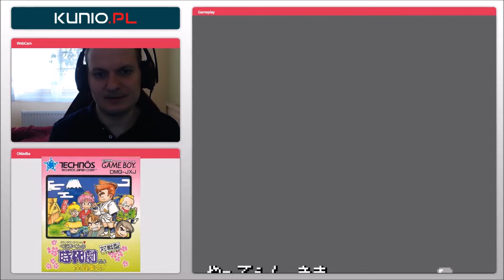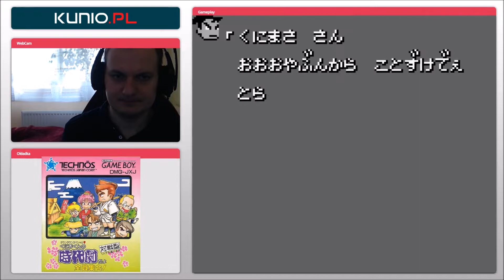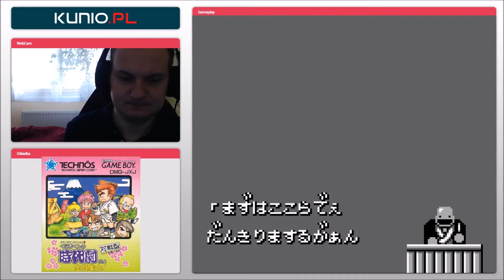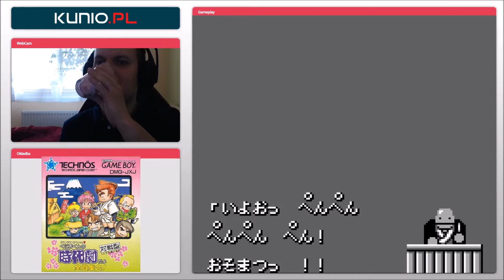LET'S PLAY #123 | Downtown Special: Kunio-kun no Jidaigeki da yo Zen'in Shugō! #4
Nasza opowieść dobiega końca. Jaki bedzie jej finał? Zobaczcie sami.

🎮 GRA: Downtown Special: Kunio-kun no Jidaigeki da yo Zen'in Shugō!
🕹 PLATFORMA: Nintendo GameBoy
🔔 WCIŚNIJ DZWONECZEK BY DOSTAWAĆ POWIADOMIENIA !!!
Wejdź na naszą stronę! Znajdziesz tam mnóstwo newsów, recenzji i poradników do gier!